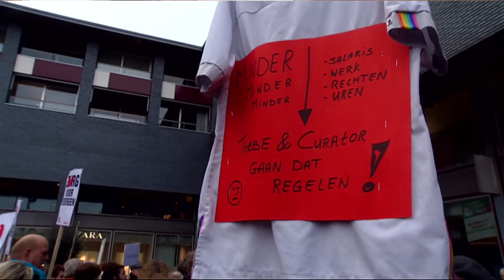Groot aantal onslagen en faillissementen in thuiszorg Brabant is toeval volgens FNV